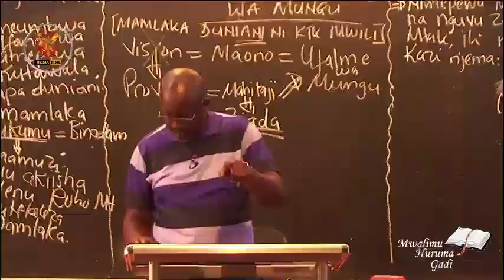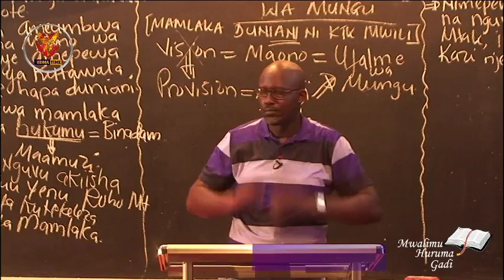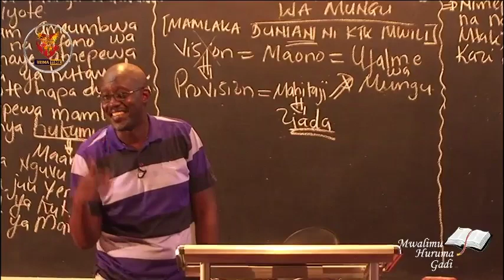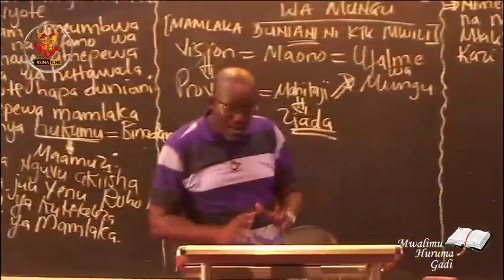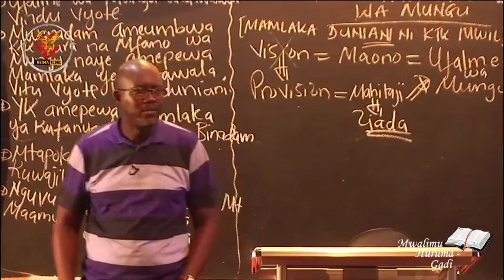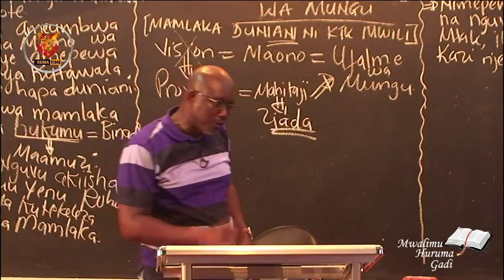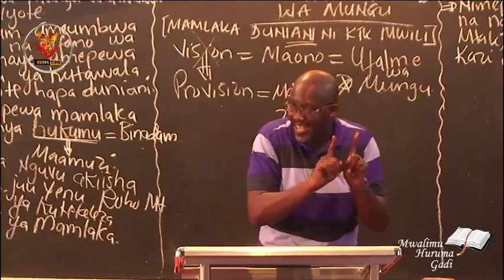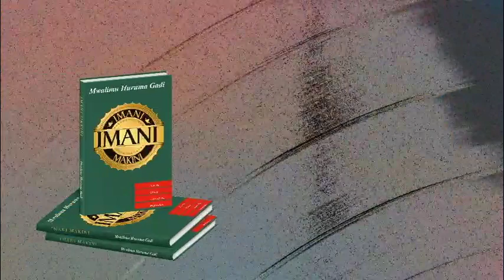A14: Imani Katika Ufalme Wa Mungu | Mwalimu Huruma Gadi -15.06.2022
Bwana Yesu anasema tafuta Ufalme wa Mungu kwanza kisha ukishaupata anza kuishi kwa imani. Chochote unachokitaka kipo ndani ya ufalme wa Mungu na usafiri wa kukitoa kutoka kwenye Ufalme wa Mungu kuja katika damu na nyama ni imani. Tuendelee kujifunza kutoka kwa Mwalimu Huruma Gadi katika sehemu hii.

CRDB BANK
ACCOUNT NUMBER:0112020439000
JINA LA ACCOUNT: HURUMA MATHEW GADI
AU
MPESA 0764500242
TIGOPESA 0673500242